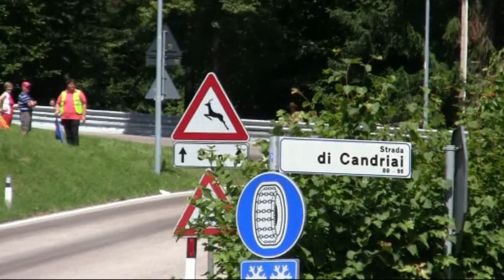TRENTO BONDONE 2016 MAURIZIO BERLANDA DAIMLER BENZ